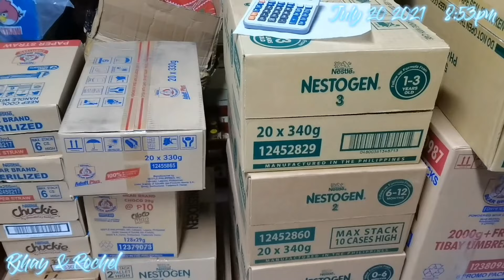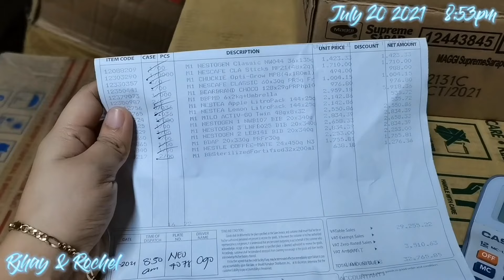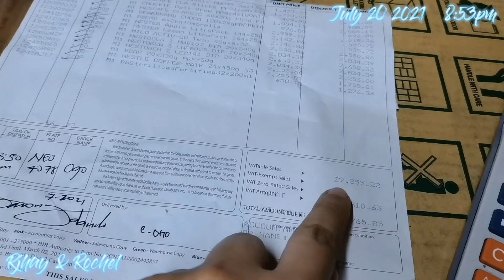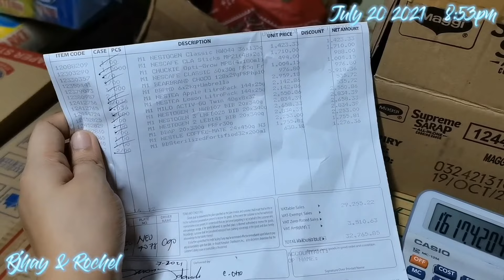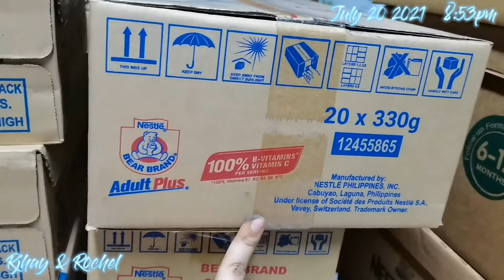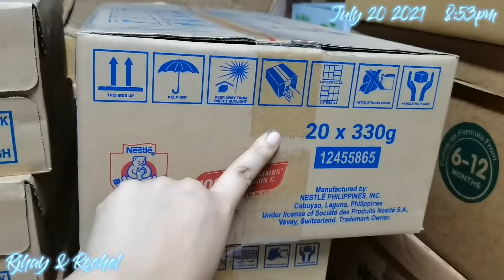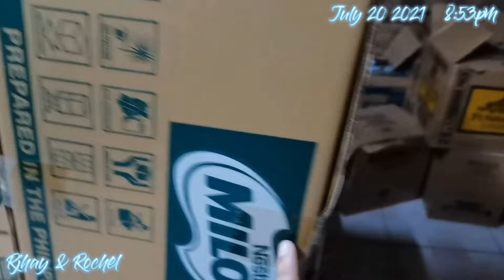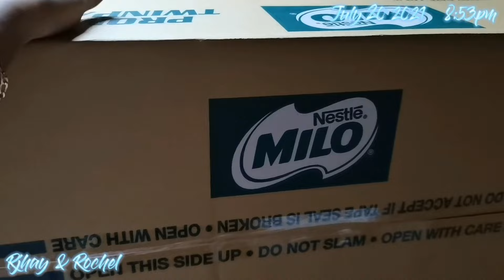MAGKANO PUHUNAN KO SA GANITO KADAMING ITEMS? AHENTE TIPS PARA IWAS SCAM SA MGA AHENTE!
PAANO NA NGA BANG LUMAGO ANG 10K PUHUNAN NAMEN AT NAGING BONGGANG SARI SARI STORE WHOLESALER/RETAILER? ALAMIN ANG AMING KWENTO NG BUHAY NEGOSYANTE FOR RAGS TO RICHES. THIS IS BASE ON OUR TRUE TO LIFE STORIES.

Paano nga ba ako magpresyo sa aking mga paninda sa sari-sari store?
God bless!😘
SARI SARI STORE SECRETS KUNG PAANO ITO PAPALAGUIN NG MABILIS

MADAM TISAY VLOG "my mother in law’s channel"
CRISTINE DOMINGO "my sister in law's channel"
YVONNE BAUTISTA “my friend’s channel”

tour
liquor ban
sanmiguel
business
strategy
update
pricing
wholesale
wholesaler
retailer
sari sari store tips
tips
how
how to
paano
mini grocery business
daily routine
paano palaguin
wholesaler business
business minded
pinagkakakitaan
pagkakakitaan
business
paano mag start ng negosyo
mini groceries
,daily routine
grocery haul
grocery shopprisaristorebusiness
stock market
investing